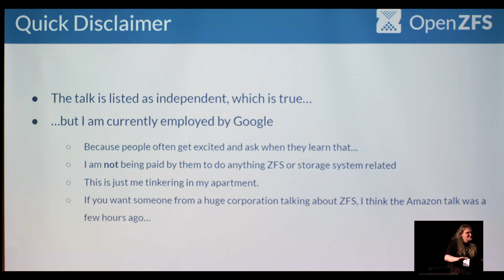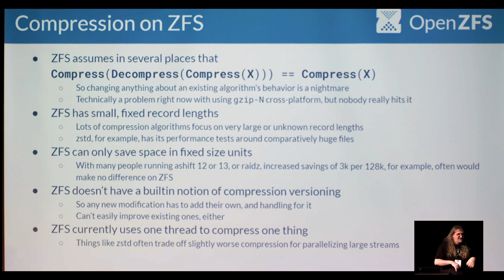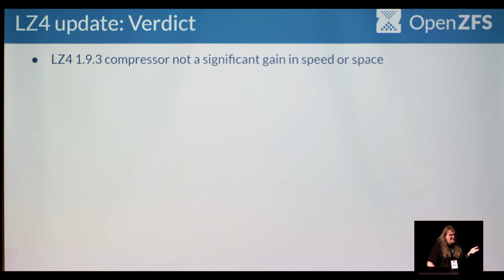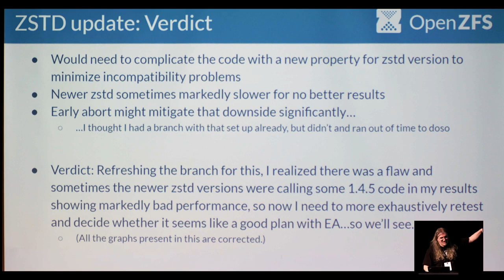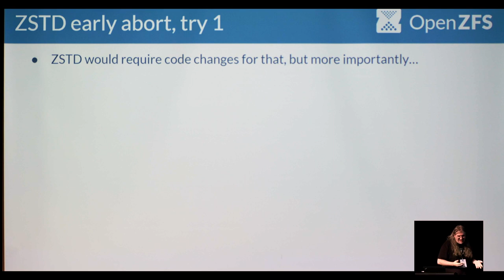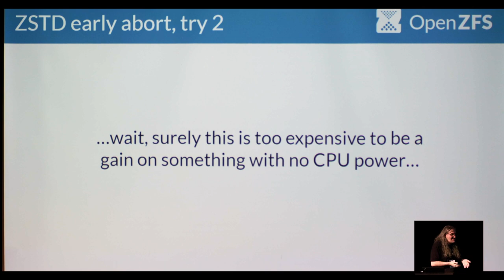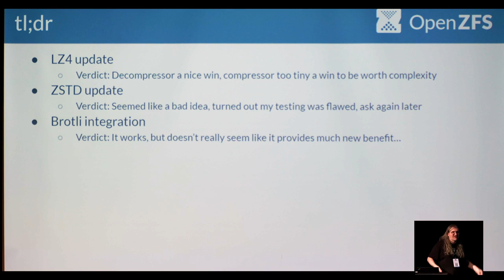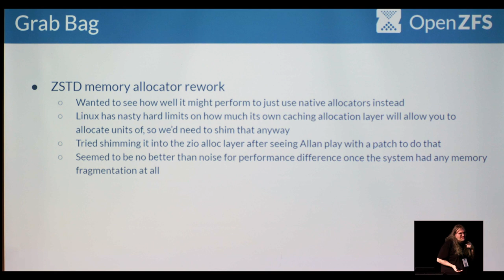Refining OpenZFS Compression by Rich Ercolani